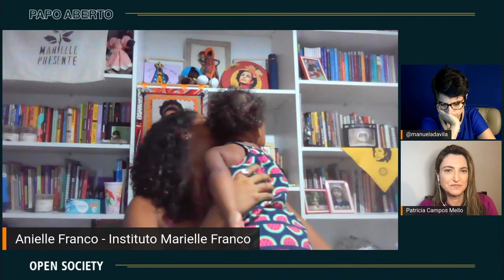Papo Aberto | A Violência Política Contra Mulheres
As mulheres estão, cada vez mais, ganhando espaço dentro da política. Mas será que suas vozes são respeitadas? A violência contra mulheres na política é o tema do Papo Aberto, com a medição da jornalista Patrícia Campos Mello, da Folha de S. Paulo, e participação de Anielle Franco, da senadora Kátia Abreu e de Manuela D’Ávila.